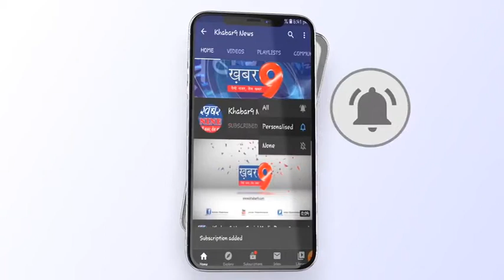किसान अध्यादेश वापस लिया जाए एवं न्यूनतम समर्थन मूल्य गारण्टी कानून बनाये जाए-कांग्रेस